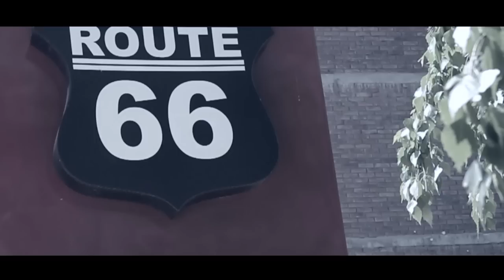Gordan Dizdarević Grk - Nisam za tebe dušo, vjeruj mi (OFFICIAL VIDEO 2015)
NOVI HIT LJETA 2015

muzika i tekst : Gordan Dizdarevic Grk
aranzman : Gordan Dizdarevic Grk-Mirza Balic
back vokali . Gordan Dizdarevic Grk-Almir Ajanovic
snimanje,miks,mastering : STUDIO G-MUSIC PRODUCTION
ton producer : Gordan Dizdarevic Grk-Mirza Balic
video produkcija : DIGITAL FOTO&VIDEO STUDIO "DEEP"
make up artist : Ema Adrovic
glumica u spotu : Jenny Smajlovic

zahvaljujemo se svim sponzorima i ucesnicima u ovom projektu...
ZABRANJENO AUDIO I VIDEO KOPIRANJE!!!
Srdacan pozz,menagment team Gordan Dizdarevic - Grk